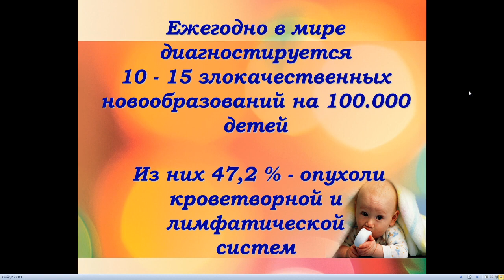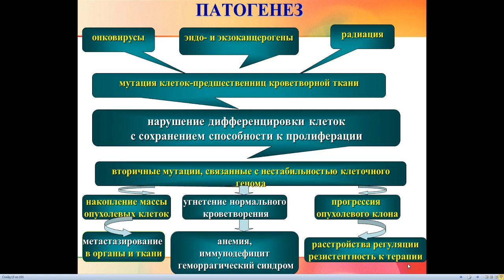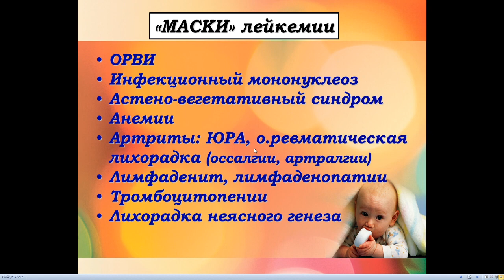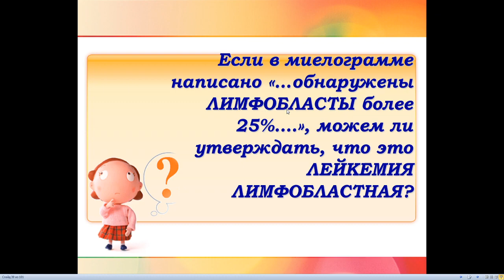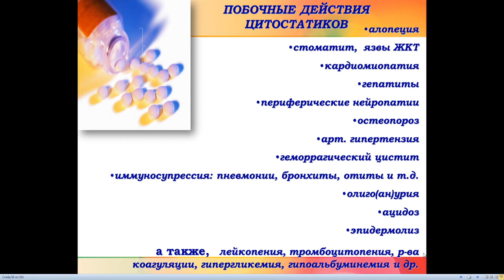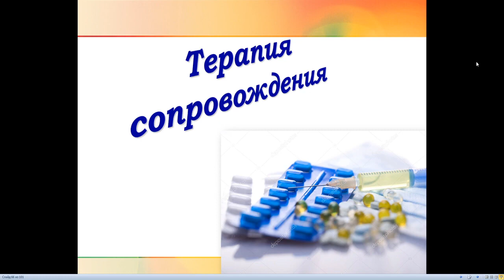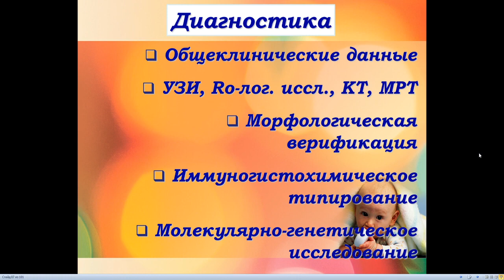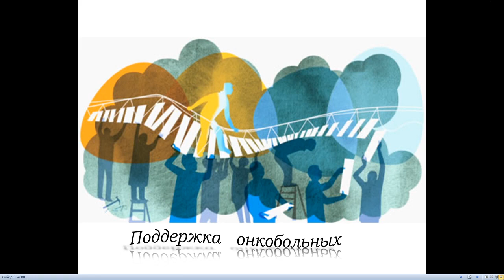25.04.22 09.40-11.10 проф О С Третьякова Гемобластозы у детей